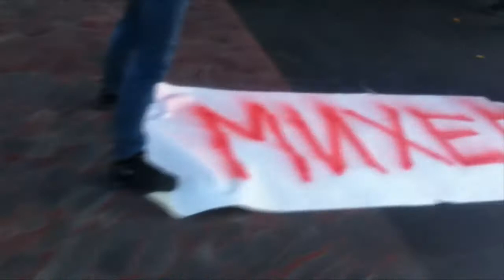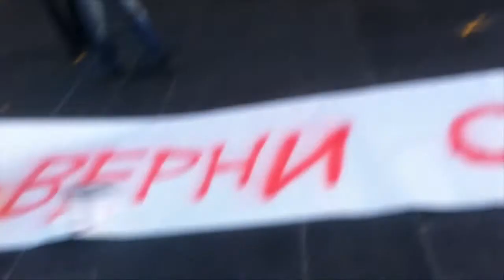неСправедливо отказали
В Волжском прошло мероприятие, связанное с предвыборной программой партии «Справедливая Россия», региональным лидером которой является Олег Михеев.